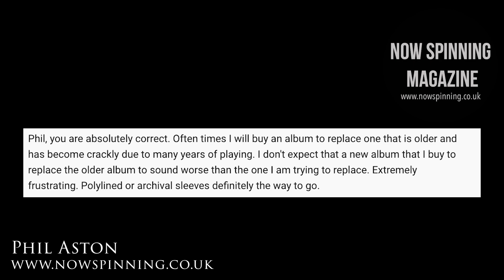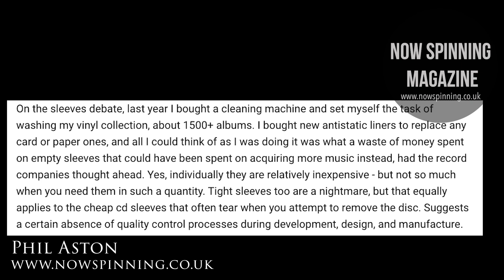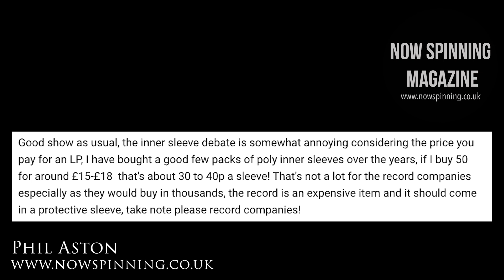Chart Watch Ep 28, New Release News, USA CD & Vinyl Sales - The Polylined Inner Sleeve Campaign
Chart Watch Ep 28  - New Release News  - USA CD & Vinyl Sales  - The Polylined Inner Sleeve Campaign for new Vinyl Records
The Weekly Show for Music Fans who love to buy Physical Music

Chart Watch - New Release News - Music Biz Chat

Week two of the campaign to have polylined inner sleeves supplied as standard for new vinyl - please add you comments or get in touch via email or messenger as I pull together your thoughts.

The Lathums :  From Nothing To A Little Bit More - UK Number 1 Album
17,937 sales (8,881 CDs, 5,149 vinyl
albums, 1,642 cassettes, 1,218 digital downloads and 1,047 sales equivalent streams)

New Releases - Winger - YES - Billy Bragg - Killing Joke - Hanoi Rocks - Blackmore's Night -

CD and Vinyl Sales - USA 2022
Total physical revenues of $1.7 billion were up 4% versus the prior year.
Revenues from vinyl records grew 17% to $1.2 billion – the sixteenth consecutive year of growth – and accounted for 71% of physical format revenues. For the first time since 1987, vinyl albums outsold CDs in units (41 million vs 33 million). After a 2021 rebound versus the Covid impacted
2020, revenues from CDs fell 18% to $483 million in 2022.